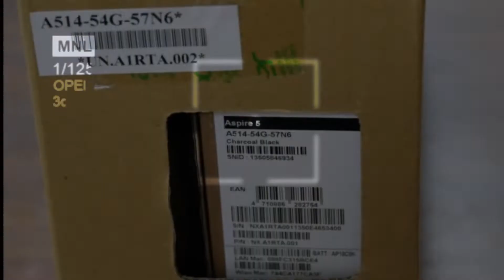acer Aspire 5/A514-54G/14吋獨顯Notebook開箱/升級16G DDR4+512 SSD+1T HDD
汰舊換新，選定了acer Aspire 5的14吋筆電(notebook)。選14吋是希望方便攜帶，選這款機型的考量是i5第11代的CPU，8G記憶體可擴充16G，GeForce MX350 2G獨顯，改系統碟為512 SSD固態硬碟，內建1T SATA硬碟。重點是價格只花了25K。